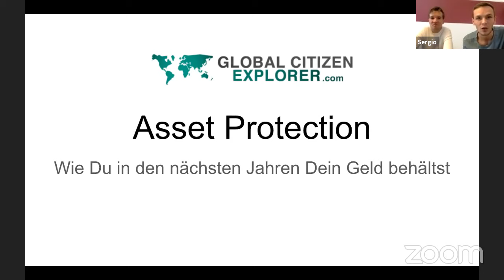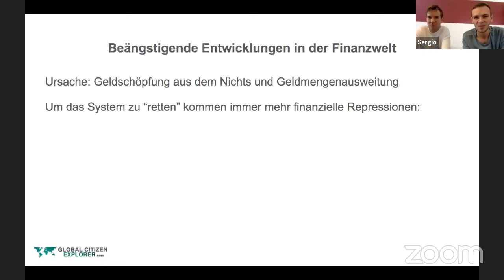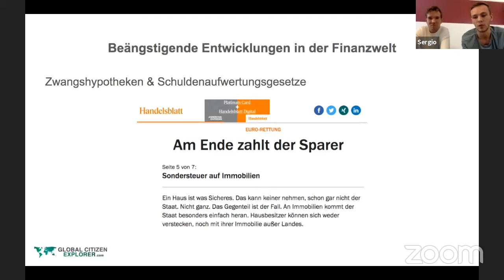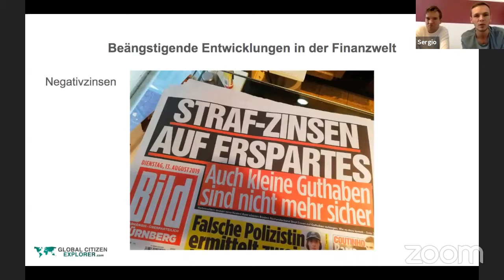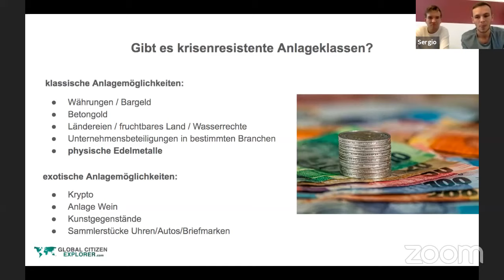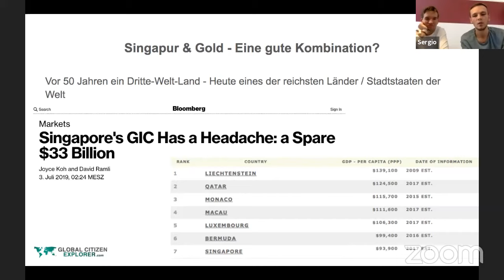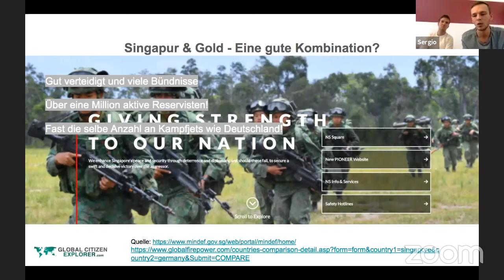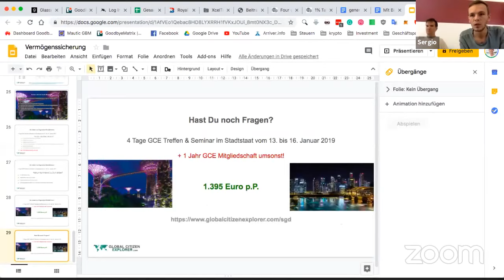Anstehende Enteignungen & Strafzinsen In Deutschland & Wie Du Dich Schützt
In diesem Video reden wir über mögliche anstehende Enteignungen durch SAG, VAG, Negativzinsen (Strafzinsen), Zwangshypotheken und vielen weiteren Dingen. Natürlich auch wie Du Dich schützen kannst.

Gerne kannst Du uns auch Deine Fragen als Kommentar stellen.

Hier kannst Du Dir unser kostenloses eBook "Offshore Gold" zusenden lassen

Ich schenke Dir 30 € Reiseguthaben bei AirBnB - mein Lieblingsweg für Unterkünfte auf Reisen. Hier gibt's Dein Guthaben

Mit diesen Konten heben wir immer und überall auf der Welt komplett kostenlos unser Bargeld ab:

Das habe ich immer dabei:

Handgepäck Rucksack
Laptop zum schneiden der Videos

Über uns:

Ich (Sergio) reise zusammen mit meiner Freundin Dora um die Welt. Auf dieser Reise erfahren wir viele Dinge die anderen Menschen verborgen bleiben.

Hast Du Dich schonmal gefragt:
- Wo Dein Geld noch sicher ist?
- Wo man wenig bis keine Steuern zahlen muss?
- Wie man ein Vermögen aufbaut und auch schützt?
- An welchen Orten dieser Welt man am besten behandelt wird?
- Wie Du Deine Freiheit mehren kannst?

Um genau diese Themen geht es nämlich und noch viel mehr!

Sei also gespannt und komm mit dahin wo Du am besten behandelt wirst!